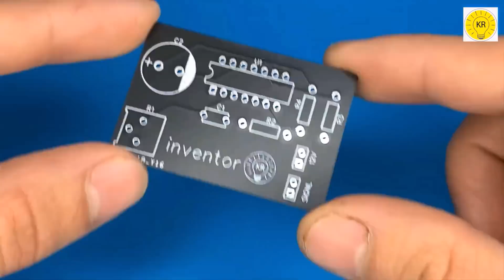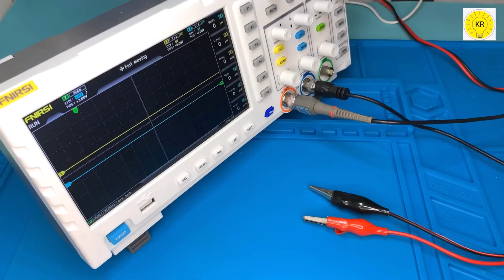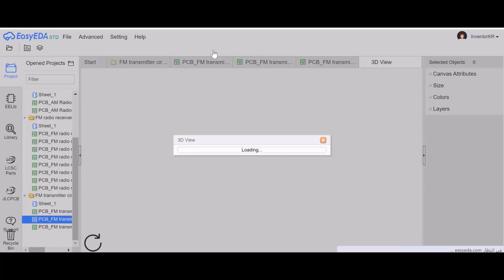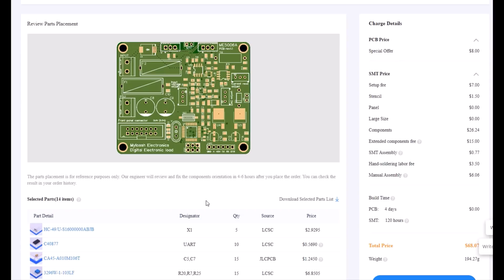inverter 12v to 220v , jlcpcb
To buy all tools from here 👇👇
inverter 12v to 220v

In this video, I'm going to show you how to make a simple inverter 2500w, using a sine wave, 8
mosfet, and irfz 44n. This inverter can be used to power small electronic devices, like LED lights and radios.

Whether you're a beginner or a seasoned electronics enthusiast, this video is a great way to learn how to make a simple inverter. I'll teach you the basics of electrical wiring and how to create a sine
wave using an inverter. After watching this video, you'll be able to create your own simple inverters!

⚠ ⚠ ⚠ ⚠ ⚠ WARNING ⚠ ⚠ ⚠ ⚠ ⚠
⚠ ⚠ ⚠ ⚠ ⚠ WARNING ⚠ ⚠ ⚠ ⚠ ⚠

 how to make simple inverter 2500w , sine wave , 8 mosfet , irfz 44n ,jlcpcb
Closing a POWER ARC Switch with a WEAK ARC
 (LATITY-012)